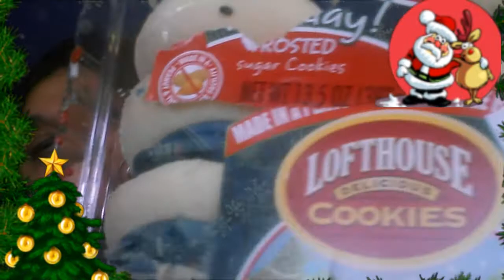LOFTHOUSE SUGAR COOKIES REVIEW FOR CHRISTMAS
TODAY IM TRYING OUT LOFTHOUSE DELICIOUS SUGAR COOKIES WITH GREEN FROSTING AND SPRINKLES HOPE YOU ENJOY MY REVIEW!